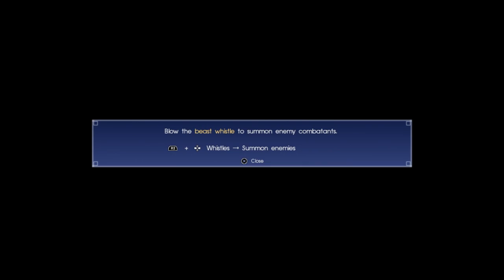Final Fantasy XV Lets Play Ep 22 Onward To The Disc